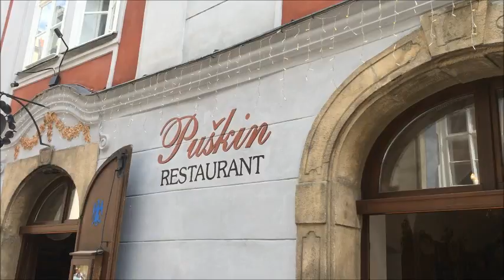PRAGUE, RÉPUBLIQUE TCHEQUE que visiter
Prague et sa vieille ville, le pont Charles, le château et sa cathédrale, les bateaux sur la Vltava, et bien entendu la célèbre horloge Astronomique. Une journée riche en découvertes qui nous fait avec ces vieilles voitures et ses tram, remontée le temps d’une visite guidée, quelques siècles en arrière.